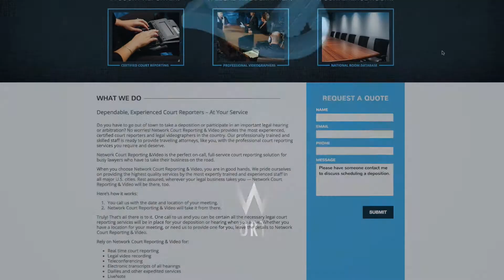Court Reporters in Sanbornton, NH | Court Reporting Agencies in New Hampshire